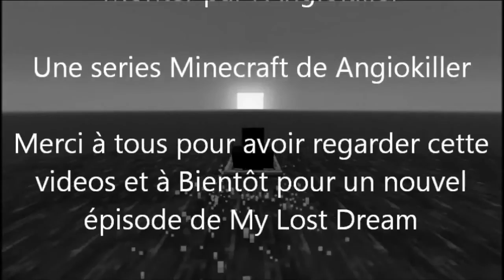My Lost Dream | Episode 3 - A la recherche de minerais (Minecraft FR HD)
Un rêve qui tourne au cauchemars pour Angiokiller...
C'est My Lost Dream !